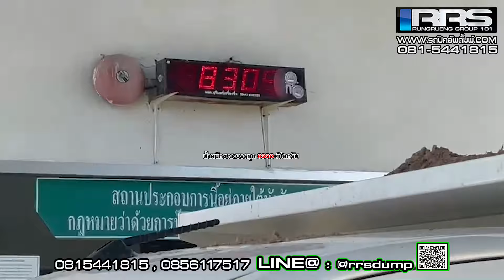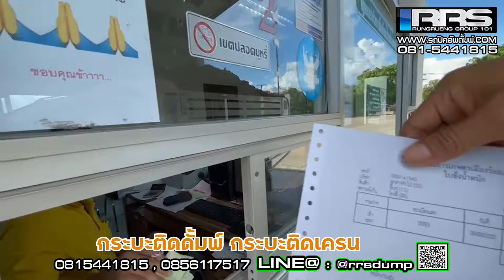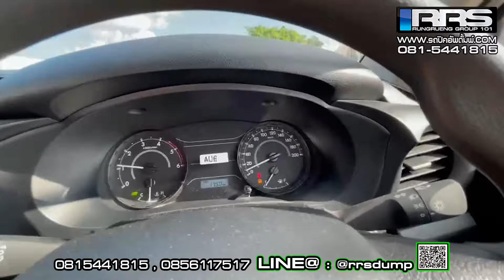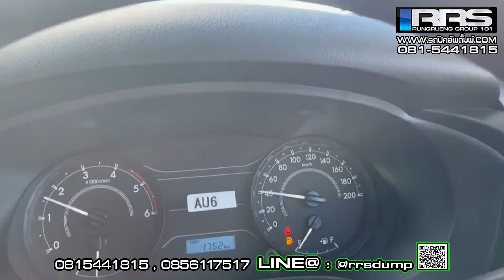ทดสอบ เทสระบบกระบะดั้มพ์คอกสูง โตโยต้า รีโว้ 4x4 พร้อมระบบช่วงล่างเพลาลอย